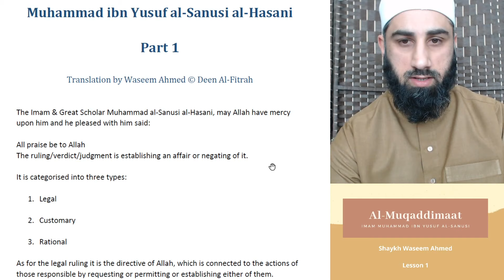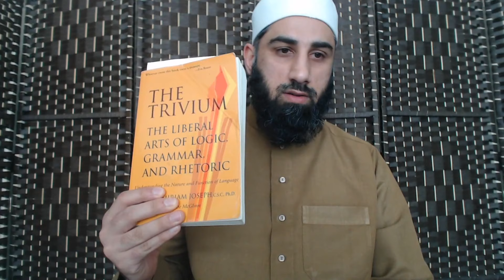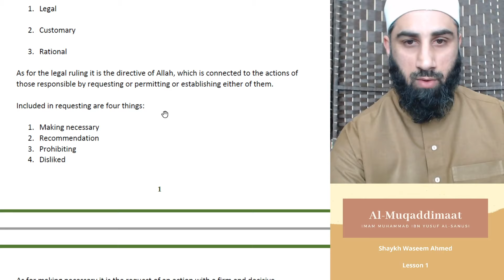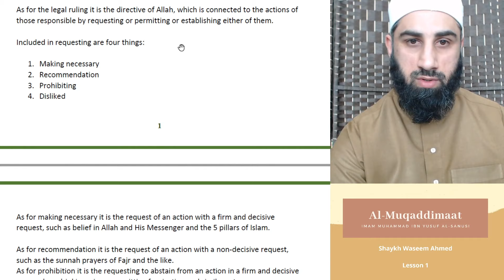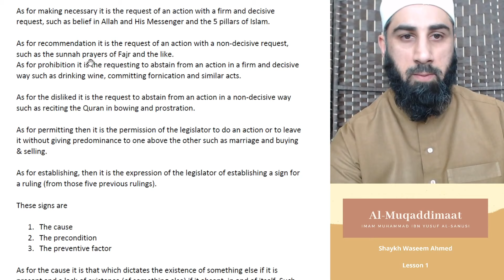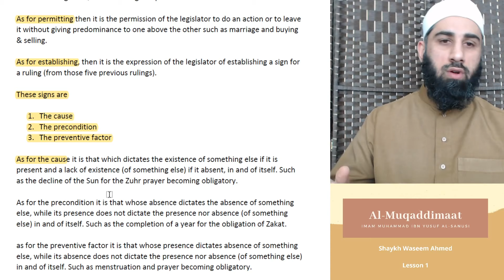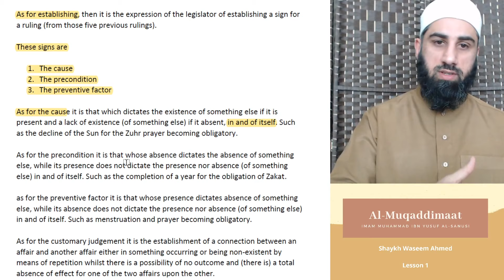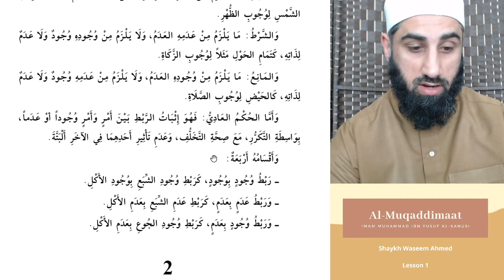Al-Muqaddimaat of Imam al-Sanusi Lesson 1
Lesson 1 by Shaykh Waseem Ahmed covering the Muqaddimaat to Islamic Doctrine of Imam Muhammad ibn Yusuf al-Sanusi.